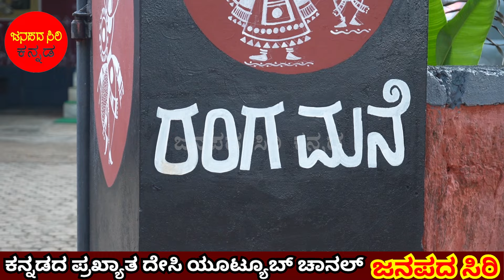ಖ್ಯಾತ ರಂಗನಿರ್ದೇಶಕ ಸುಳ್ಯದ ರಂಗಮನೆಯ ಜೀವನ್ ರಾಮ್ ಸುಳ್ಯ ಅವರ ರಂಗ ಬದುಕಿನ ಸಂದರ್ಶನ ಬರಲಿದೆ ನೋಡಿ ಹರಸಿ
ನಿಮ್ಮ ಜನಪದ ಸಿರಿಯಲ್ಲಿ ಪ್ರಸಿದ್ಧ ರಂಗನಿರ್ದೇಶಕ ಸುಳ್ಯದ ರಂಗಮನೆಯ ಜೀವನ್ ರಾಮ್ ಸುಳ್ಯ ಅವರ ರಂಗ ಬದುಕಿನ ಸಂದರ್ಶನ ಬರಲಿದೆ ನೋಡಿ ಹರಸಿ , janapadasirikannada, vandanaraikarkala.

ಜನಪದ ಜಾತ್ರೆ ಹೊಸಹೊಳಲ ಮತ್ತು ಸಂಸ್ಕೃತಿಯ ಹೆಸರಿನ ಮಹೋತ್ಸವ. ಈ ಹೊಸಹೊಳಲು ಕರ್ನಾಟಕದ ಅನೇಕ ಭಾಗಗಳಿಗೆ ಸರಿಹೊಂದಿದ ಜನಪದ ಸಂಸ್ಕೃತಿಯ ಅಮೂಲ್ಯ ಭಂಡಾರವನ್ನು ತೋರಿಸುತ್ತದೆ. ಈ ಜಾತ್ರೆಯು ಹಳೆಯ ಸಂಸ್ಕೃತಿ ಮತ್ತು ಸಾಹಿತ್ಯದ ಮೂಲಕ ಹೊಸ ಬೆಳಕನ್ನು ಹರಿಸುತ್ತದೆ.

ಹೊಸಹೊಳಲ ಜನಪದ ಜಾತ್ರೆಯಲ್ಲಿ ನಡೆಯುವ ವಿವಿಧ ಆಟಗಳು, ಸಾಂಸ್ಕೃತಿಕ ಕಾರ್ಯಕ್ರಮಗಳು ಮತ್ತು ವಿನೋದಾನುಭವಗಳು ಅದನ್ನು ಒಂದು ವಿಶೇಷ ಅನುಭವವನ್ನಾಗಿ ಮಾಡುತ್ತವೆ. ಕಲಾವಿದರ ಪ್ರದರ್ಶನಗಳು, ಸಾಂಗೀತಿಕ ಹಾಡುಗಳು, ಲೋಕಾಚಾರ ಪರಂಪರೆಗಳ ಪ್ರದರ್ಶನಗಳು ಈ ಜಾತ್ರೆಯ ಮುಖ್ಯ ಹೊಣೆಗಾರರು.

ಹೊಸಹೊಳಲ ಜನಪದ ಜಾತ್ರೆಯು ಜನರನ್ನು ಒಂದು ಸಾನ್ನಿಧ್ಯಕ್ಕೆ ಕರೆದೊಯ್ಯುವ ಅದ್ಭುತ ಸಂಗಮ ಅನುಭವವಾಗಿದೆ. ಹಳೆಯ ಸಂಸ್ಕೃತಿಗೆ ನೂತನ ಬೆಳಕನ್ನು ಕೊಡುವ ಈ ಜಾತ್ರೆ ಸಮೃದ್ಧ ಸಂಸ್ಕೃತಿ ಹಾಗೂ ಹೊಸ ಉದ್ಯಮಗಳ ಸಂಜೀವನಿ.
Your quires -
Janapada Jamboree
Kannada Koota Kavya
Rural Rhythms of Karnataka
Mandya's Melodious Tunes
Kannada Haadugalu
Dharwad's Dholu Dhamaaka
Navarasada Kamsale
Chittara Chitra Geethegalu
Bidar's Banjara Ballads
Yakshagana Yakshagana
Karavali's Coastal Carols
Nagara Sankeertane
Malnad's Monsoon Melodies
Suggi Kunitha Spectacle
Gombe Arathi Ghata.